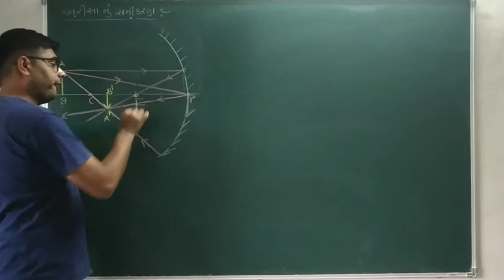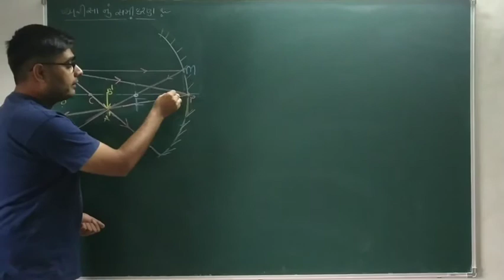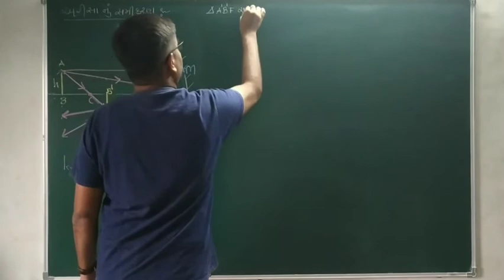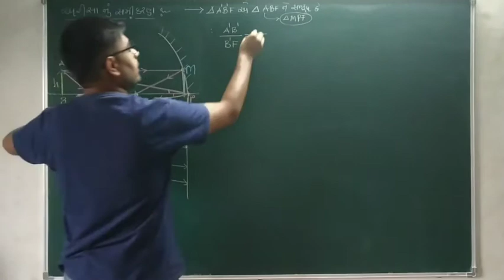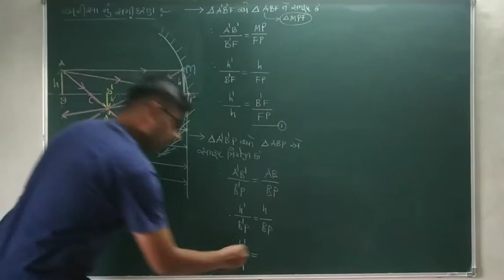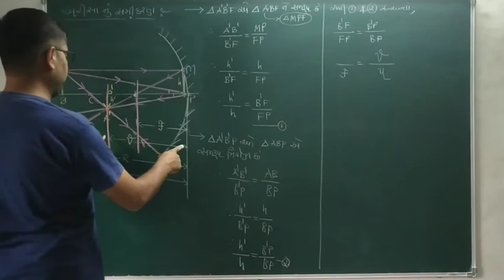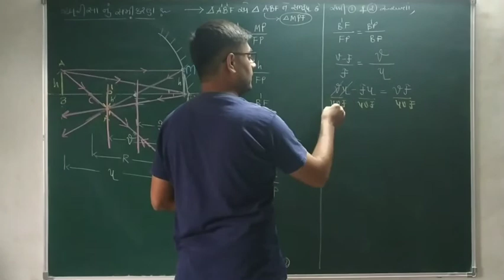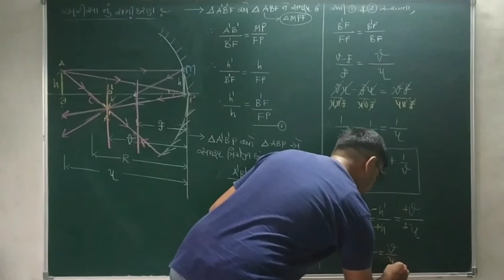STD 12 || Chapter 9 || અરીસા નું સમીકરણ